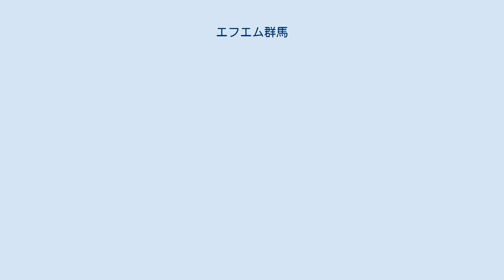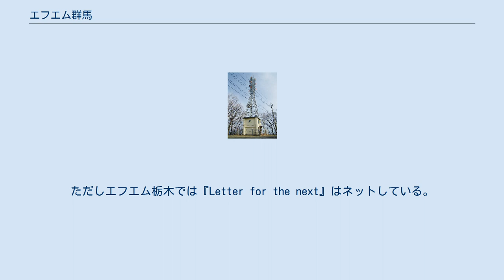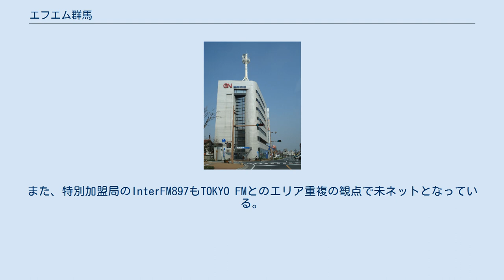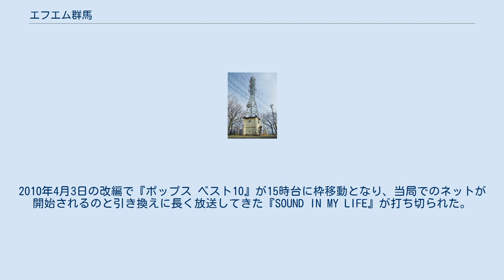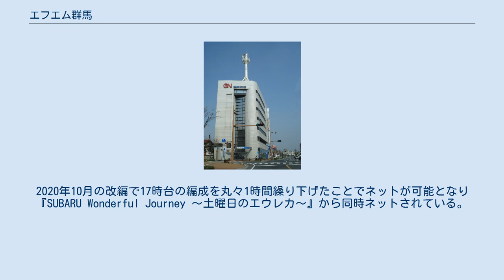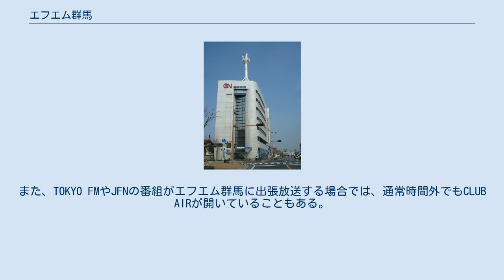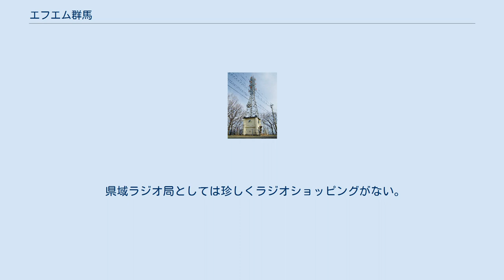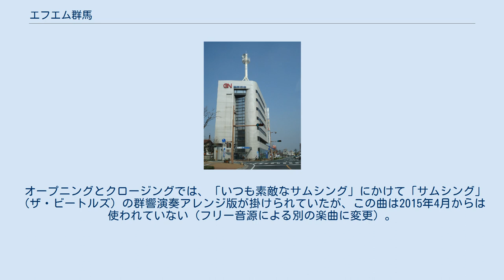エフエム群馬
株式会社エフエム群馬（エフエムぐんま）は、群馬県を放送対象地域として超短波放送（FM放送）を行っている特定地上基幹放送事業者。
愛称はアルファベット表記のFM GUNMA（エフエムグンマ、2015年から使用）、旧愛称はFMぐんま。
1985年（昭和60年）10月1日開局。
JFN系列局。
コールサインはJORU-FM。
 関東地方では、1970年（昭和45年）にTOKYO FMが開局して以来15年半ぶりの新規開局の民放FM放送局である。
 群馬県では唯一の県域ラジオ局であるため、FM局にありがちな音楽一辺倒の放送ではなく、バラエティ豊かな編成が特徴。
 開局当初は予算の制約が大きく聴取エリアも県南東部の関東平野では系列のTOKYO FMと重複しており、地方向けのBラインネットが多かった。
昨今は、在京局と遜色のない自主制作番組が放送できるようになり、経験豊かなスタッフが増えている。
 県内にはAM局がないため、県域エフエム局には珍しい報道部も設置されて組織が充実し、毎年夏に開かれる全国高等学校野球選手権大会群馬県大会実況中継をJFN系列で唯一放送し、さらにサッカー・J2リーグザスパクサツ群馬の主催試合実況中継も放送されている。
 送信所は高崎市吉井町の牛伏山にある前橋局（エフエム群馬ではこの周波数をメイン周波数としている）である。
その他、山間部をカバーするために多くの中継局がある。
なお放送対象地域外では、埼玉県、栃木県、民放FMのない茨城県の各一部が放送エリアとなっている。
開局直前の上毛新聞には、群馬県内より県外の受信可能世帯数の方が多い旨の記事が載った。
 牛伏山送信所 企業・団体の名称、個人の肩書は当時のもの。
 以上の番組を放送するときには、一部のTOKYO FMまたはJFNC制作の番組は放送休止または時間移動になる。
 --- 平日の8時台は開局当初からローカル編成のためネットされていない。
このような編成はエフエム栃木（RADIO BERRY）、三重エフエム放送（FM三重）でも行われている。
ただしエフエム栃木では『Letter for the next』はネットしている。
また、特別加盟局のInterFM897もTOKYO FMとのエリア重複の観点で未ネットとなっている。
 当該時間帯はもともとローカルセールス枠であり、当局でも全国高等学校野球選手権群馬大会開催時、あるいはザスパクサツ群馬主管のJリーグ試合中継やイベント番組の出張放送を組み込むことも多いため、単発枠として機能させている。
そのため全国ネットの番組を見送り、『Joint & Jam 〜global dance traxx〜』（2021年7月改編現在）を放送している。
そのため、未ネットとなった番組、ネット落ちした番組、飛び降りを余儀なくされた番組、先行ネットを行った番組が存在する。
 かつて当局では当該時間帯も前述のスポーツ中継確保の枠、ローカルセールスの単発番組枠として確保していた。
そのため2010年3月まで構成されていた『カウントダウンステーション』はこの部分の未ネット抜けする格好となっていた。
チャート番組としての体裁のためでもあり、代替として自社制作番組の『サウンドステーション』やJFNCの番組をはめ込む形で対応していた。
2010年4月3日の改編で『ポップス ベスト10』が15時台に枠移動となり、当局でのネットが開始されるのと引き換えに長く放送してきた『SOUND IN MY LIFE』が打ち切られた。
2015年12月5日、日曜16時台に放送されて来た『福山雅治のSUZUKI Talking F.M.』が『福山雅治 福のラジオ』へ曜日移動等を含むリニューアルすることに伴って当該枠のローカル編成を終了し、同時ネット枠へ移行した。
 当枠についてもローカルセールス枠の自社制作番組の放送を継続していたことと、代替として放送する枠の確保ができなかったことからネットが見送られた。
2020年10月の改編で17時台の編成を丸々1時間繰り下げたことでネットが可能となり『SUBARU Wonderful Journey 〜土曜日のエウレカ〜』から同時ネットされている。
 ただし、これらについて...